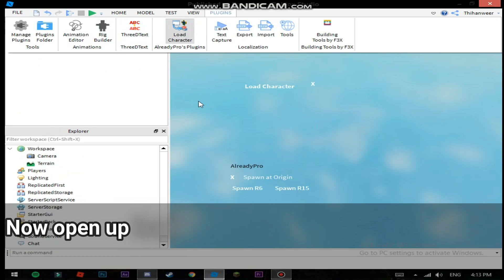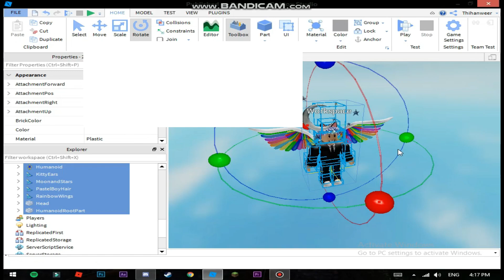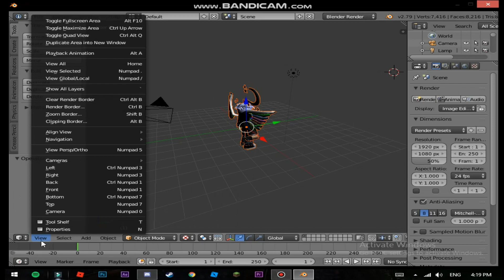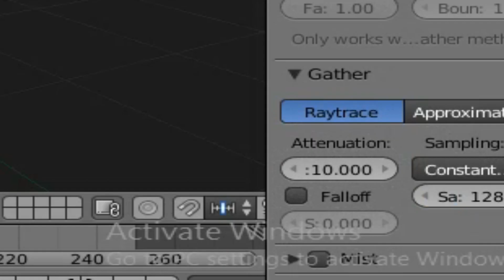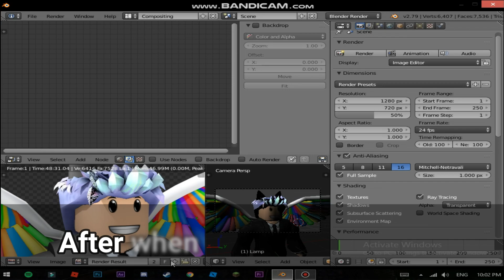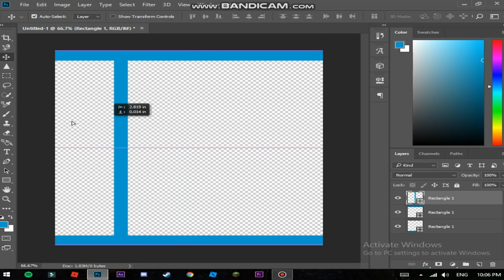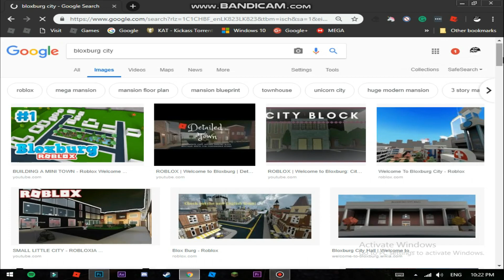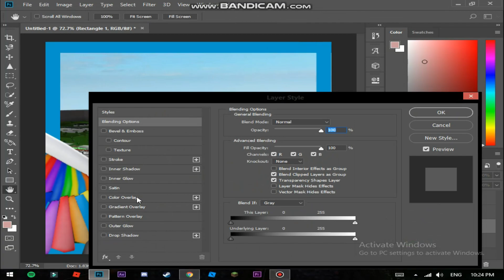How to make a Roblox YouTube Icon (1080pHD60FPS)